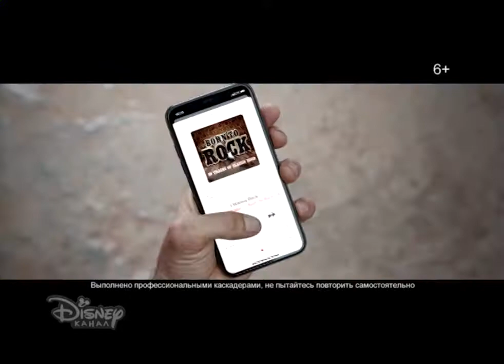Kanal Disney (+2h)► реклама и анонсы (18.05.2018)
Yamal-402,55E 12522 V DVB-S2/8PSK/MPEG-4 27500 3/4,BISS